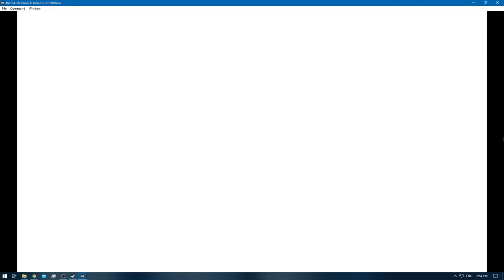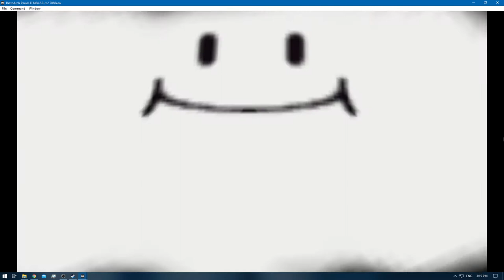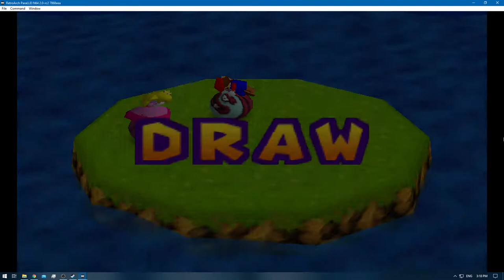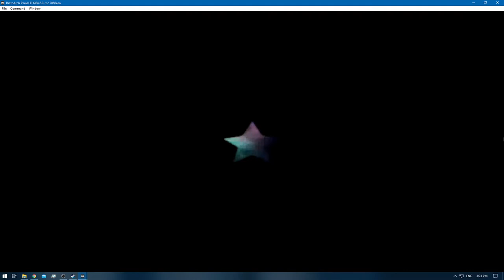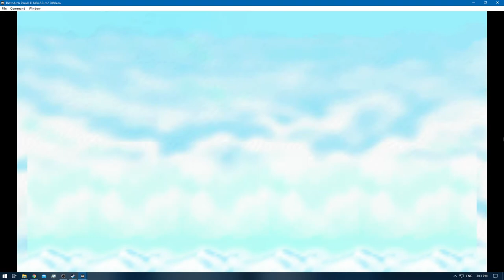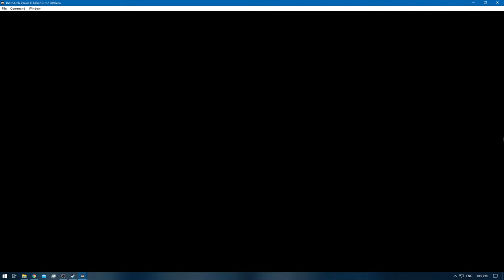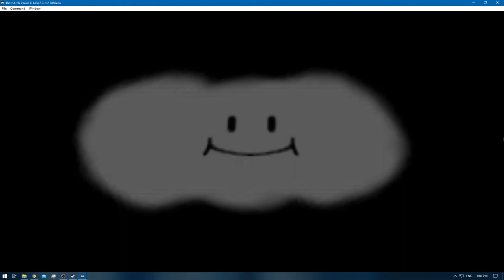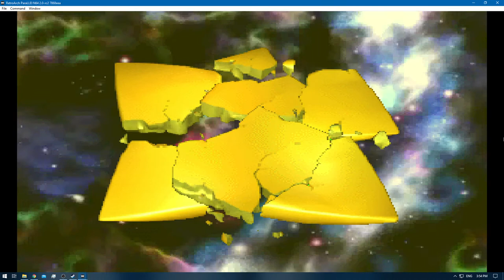[1/1] Mario Party [RA] - Eternal Star - S-Rank [NC]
Map Name: Magma Mountain
Player Character: Mario
NPC Difficulty: Hard
Number of Turns: 20
Mini-Game Star: Luigi
Most Coins Collected: Yoshi
Most ? landed: Peach
Rank: S Rank
Includes: Retro Achievements - Meikitamemo @ Retro Achievements
[Time Stamps]

0:00 - [YouTube Time Stamp Feature]
2:02 - [+10 Coins for All - Default]
2:05 - [1st Wave of Stars] [There are 7 in total]
2:10 - [Round 1 Starts]
4:45 - [Round 1 Mini-Game: Everyone] [+1]
4:52 - [Round 2 Starts]
5:29 - [1st Star - Mario]
6:41 - [? - Peach] [1]
7:42 - [Round 2 Mini-Game: Everyone] [+1]
7:49 - [Round 3 Starts]
10:33 - [Round 3 Mini-Game: Mario] [1+1+1=3]
10:38 - [Round 4 Starts]
11:39 - [2nd Star - Luigi]
12:56 - [Round 4 Mini-Game: Luigi] [1+1+1=3]
13:02 - [Round 5 Starts]
14:38 - [3rd Star - Luigi]
16:37 - [Round 5 Mini-Game: Luigi] [4]
16:43 - [Round 6 Starts]
17:45 - [4th Star - Luigi]
19:39 - [Round 6 Mini-Game: Luigi & Mario & Yoshi] [+1]
19:45 - [Round 7 Starts]
20:15 - [5th Star - Yoshi]
22:41 - [Round 7 Mini-Game: Everyone] [+1]
22:47 - [Round 8 Starts]
24:44 - [Round 8 Mini-Game: Draw] [None]
24:50 - [Round 9 Starts]
27:05 - [Round 9 Mini-Game: Mario] [3+1+1+1=6]
27:11 - [Round 10 Starts]
27:48 - [6th Star - Mario]
28:20 - [7th Star - Mario]
28:29 - [2nd Wave of Stars]
31:25 - [Round 10 Mini-Game: Peach] [1+1+1+1=4]
31:31 - [Round 11 Starts]
33:57 - [Round 11 Mini-Game: Yoshi & Peach] [+1]
34:02 - [Round 12 Starts]
37:56 - [Round 12 Mini-Game: Mario] [7]
38:03 - [Round 13 Starts]
38:34 - [8th Star - Yoshi]
40:51 - [Round 13 Mini-Game: Luigi] [4+1+1+1+1=8]
40:56 - [Round 14 Starts]
41:25 - [9th Star - Mario]
42:13 - [10th Star - Peach]
44:31 - [Round 14 Mini-Game: Mario] [8]
44:37 - [Round 15 Starts]
44:45 - [? - Mario] [1]
46:30 - [Round 15 Mini-Game: Luigi] [9]
46:52 - [Round 16 Starts]
48:30 - [11th Star - Luigi]
48:45 - [? - Peach] [2]
49:48 - [Round 16 Mini-Game: Everyone] [+1]
49:54 - [Round 17 Starts]
50:52 - [12th Star - Luigi]
50:59 - [? - Luigi] [1]
53:13 - [Round 17 Mini-Game: Mario & Luigi & Yoshi] [+1]
53:19 - [Round 18 Starts]
54:18 - [? - Peach] [3]
55:31 - [Round 18 Mini-Game: Luigi & Peach]
55:36 - [Round 19 Starts]
58:00 - [Round 19 Mini-Game: Everyone] [+1]
58:06 - [Round 20 Starts]
59:28 - [Round 20 Mini-Game: Yoshi] [1+1+1+1+1+1+1+1+1=9]
59:36 - [Most Stars Collected: Mario]
59:39 - [Coins Collected: Yoshi]
59:46 - [Mini-Game Star: Luigi]
59:53 - [Most Coins Collected: Yoshi]
1:00:00 - [Most ? Landed: Peach]
1:00:19 - [Retro Achievement Unlocked: Eternal Star]
1:00:55 - [Retro Achievement Unlocked: Eternal Star S-Rank]
1:01:29 - [End of the Episode]

Note: You unlock this level by collecting a total of 100 Stars]